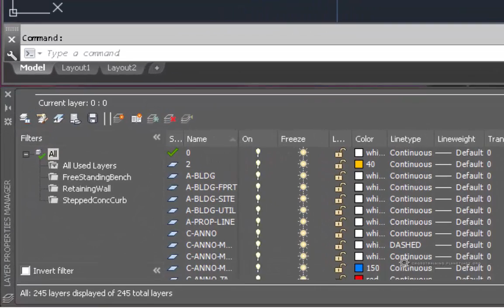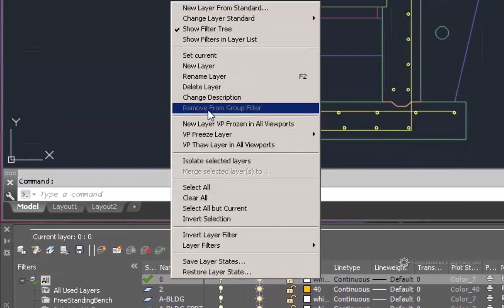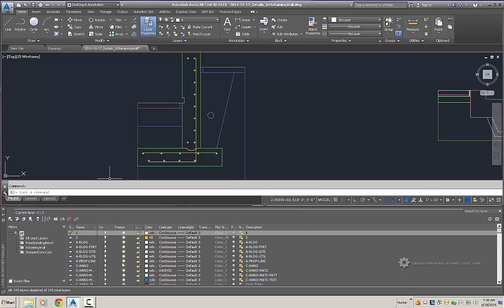2.3.2 Setting The Current Layer